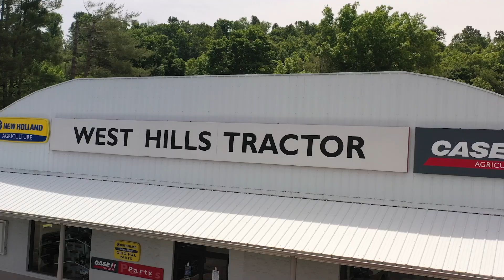West Hills Tractor | Dealership Overview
Come join us for a closer look at what we do at West Hills Tractor.